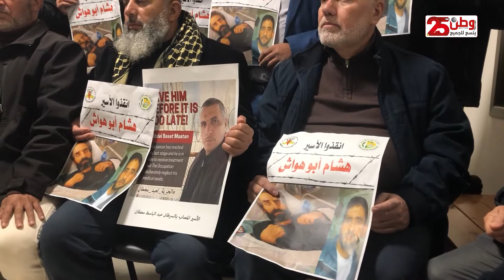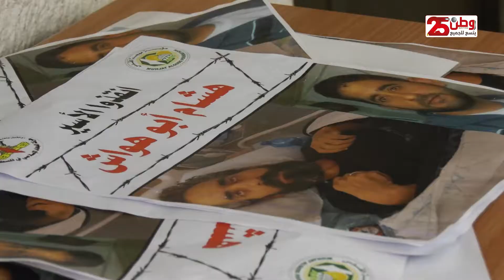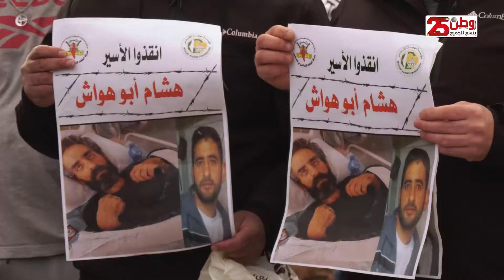نشطاء يعلنون الاعتصام المفتوح في مقر الصليب الاحمر بالبيرة اسنادا للأسير ابو هواش